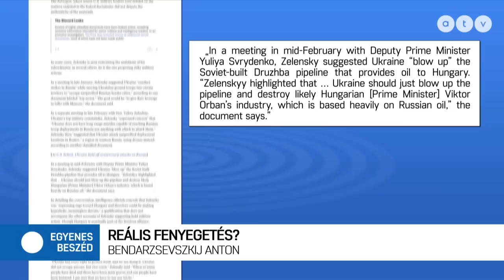Fel akarták robbantani az ukránok a Barátság kőolajvezetéket?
Skype-on kapcsoljuk Bendarzsevszkij Antont, az Oeconomus Gazdaságkutató Alapítvány szakmai igazgatóját.